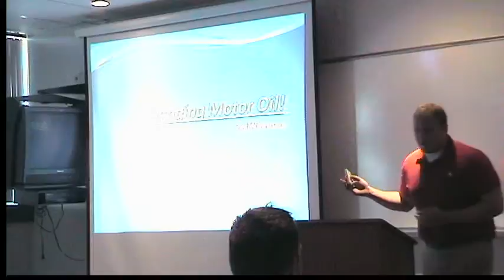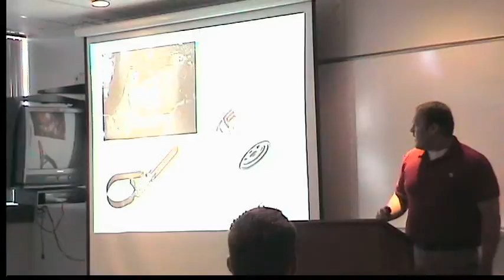CAS 100 - Joel W. Demo Speech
CAS 100 Joel W. - "How to Change Your Own Oil" September 14, 2009